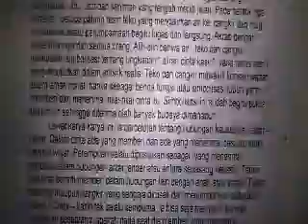Menteng 6 art gallery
Art gallery opening in Menteng, Jakarta